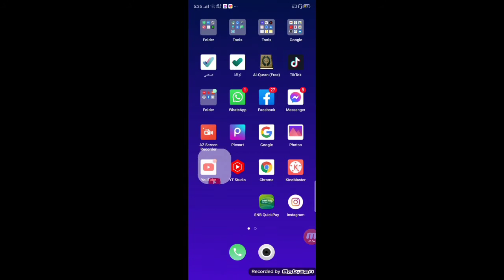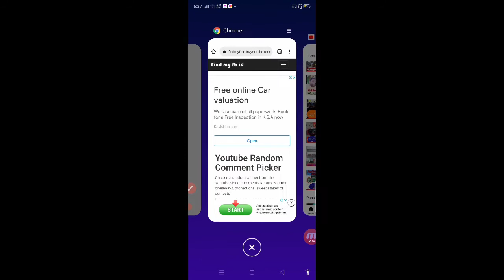Giveaway | Aaj ka winner ? _ TL Gallery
Our channel:
UCtHGH0UXavgnOMxCvpQQcOA